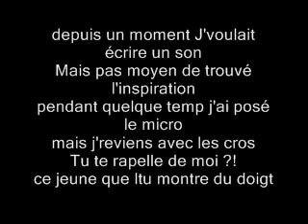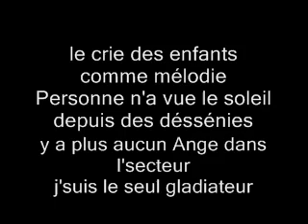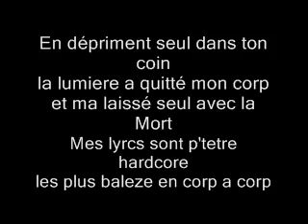Apocalypse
depuis un moment J'voulait écrire un son
Mais pas moyen de trouvé l'inspiration
pendant quelque temp j'ai posé le micro
mais j'reviens avec les cros
Tu te rapelle de moi ?!
ce jeune que ltu montre du doigt
en disant qui fera jamais rien de ses dix doigt
Méfie toi !
Car seul dieu et au dessus d'moi
et appart lui rien ni personne ne m'arettera
J'reviens encore plus sombre
Acompagné par l'armé des ombres
renfercé le globe et posé mes bombes
j'apelle les mort a sortir de leur tombe
demain Harry  annonce la fin du monde
Tout la ville et plongé dans l'noire
Plus aucun reflet regarde dans ton miroires
Des cadavres plein les trotoires
L'apocalypse le pire des cauchemards
le crie des enfants comme mélodie
Personne n'a vue le soleil depuis des déssénies
y a plus aucun Ange dans l'secteur
j'suis le seul gladiateur
La police a disparue
En laissant leur arme au jeune de rue
Plus personne pour intervenir
Dans les quartiers le pire des délires
Sort pas sans ton magnum
A coup sur on troue le stérnome
Tout le monde me traite de sale mome
mon son est loin d'etre au norme
 j'ai de l'inspi en stock
 j'suis pas prés de fair stop
Se texte n'a pas de refrain
Fair comme les autre se n'serre a rien
Chaque jour j'ai peur du lendemain
Homage d'un Ange tu t'en souviens ?
A l'époque ou moi et mes potes étions gamin
la ou tu commencais a fumé des joins
En dépriment seul dans ton coin
la lumiere a quitté mon corp
et ma laissé seul avec la Mort
Mes lyrcs sont p'tetre hardcore
les plus baleze en corp a corp
Maintenant tu t'rapellera de moi
comme du jeune au pencé noir
Qui hanteras tout tes cauchemards
Jusqu'a la fin de ton histoire